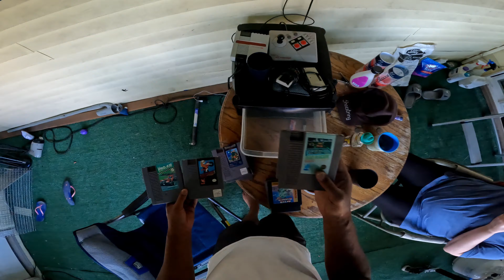An evening with Raw Stihl / Ball pit / Cats / Densuke / Nintendo / Jacuzzi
Just chilling in the yard on a sunny weekend in the great Pacific Northwest.